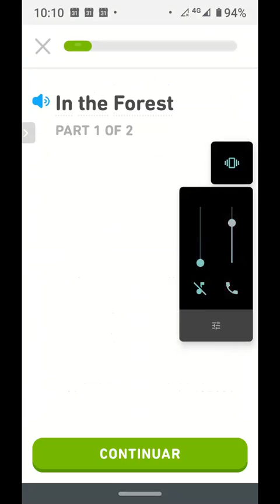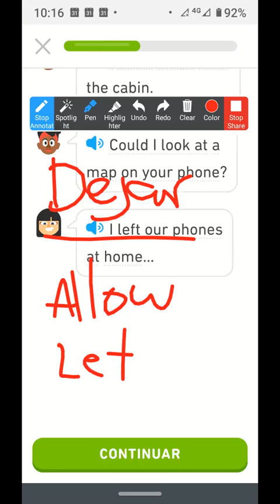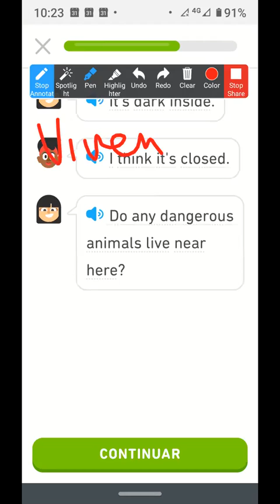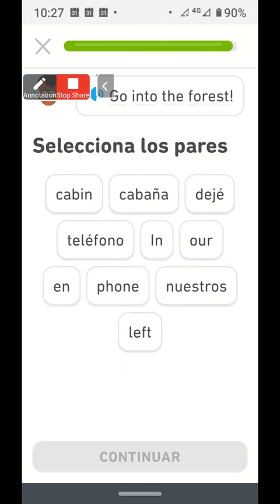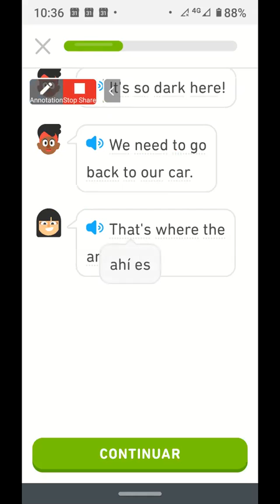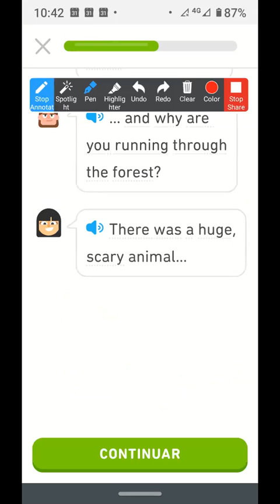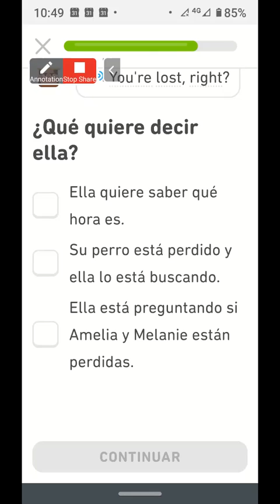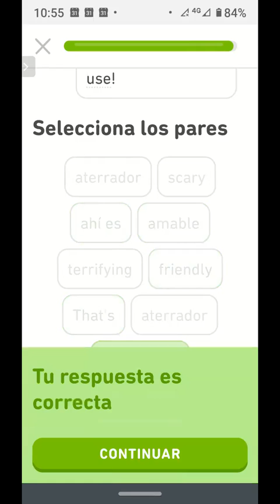Spanish Course 2 Duolingo Challenge Curso de Inglés 210320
Para saber acerca de nuestras clases en vivo contáctanos por...

^^ Éxitos! Cheers!